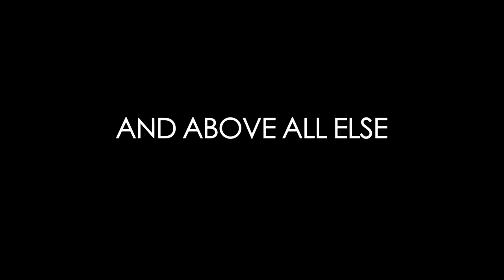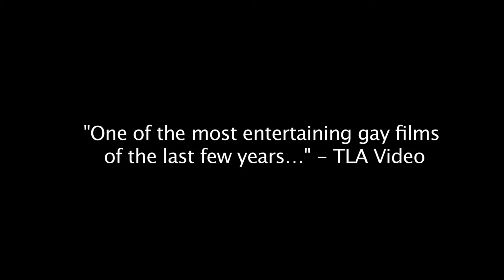Eating Out: Drama Camp - Official Trailer | Queer Film Reviews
Read my full review of this LGBTQ film "Eating Out: Drama Camp" on Queer Film Reviews

Synopsis of "Eating Out: Drama Camp":

Casey finally lands the boyfriend of his dreams with Zack, until they meet Benji on the drive to drama camp. Suddenly, their relationship is on thin ice - especially when Benji realised this and decides to play it as straight! Will Casey lose his boyfriend?

BUY/RENT/WATCH "Eating Out: Drama Camp" on:

PRIME VIDEO
 ... and on even MORE streaming services!

Find out ALL places to watch “Eating Out: Drama Camp” in my Queer Film, Short, & Series Database

About Queer Film Reviews:

🏳️‍🌈There are many LGBT & Queer films, but many suck.
🎬I watch & review them all - so you don't have to!
🎞See how your favourite Queer film scored